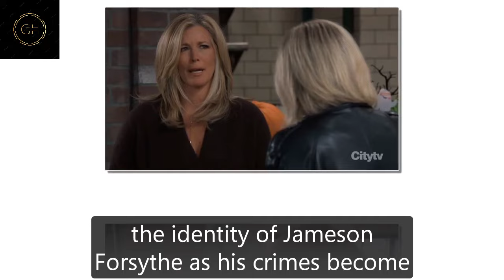General Hospital Shocking Spoilers Blaze's ex-lover returns, Kristina becomes Jameson's target